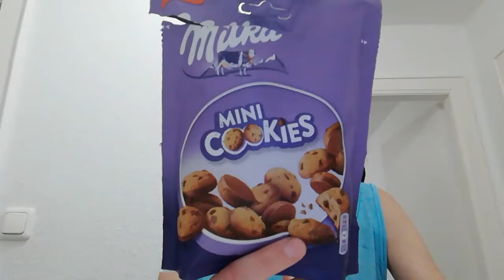Milka Mini Cookies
Jetzt neu: Die Milka Mini Cookies sind kleine Kekse von einer Seite mit Vollmilchschokolade überzogen. 🍪 Schon entdeckt? Gesehen bei Edeka. 🍪🍪

Klickt auch auf die 3 blauen Vorschläge/Hashtags direkt unter dem Video für mehrere Foodreviews oder in dem VIDEO oben rechts auf die Vorschläge. 😋👌🏼
Auch auf Instagram lea.kulbe4398_candyqueen